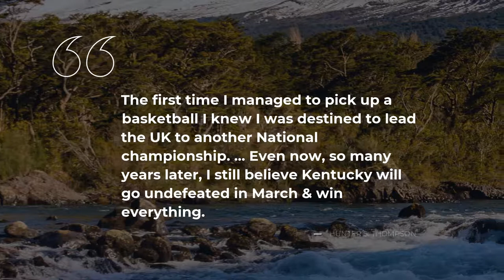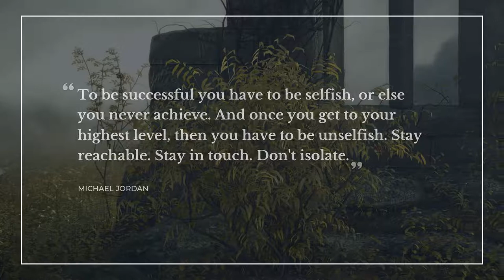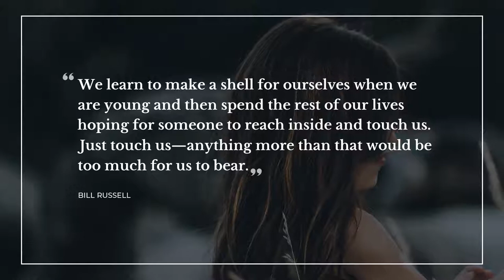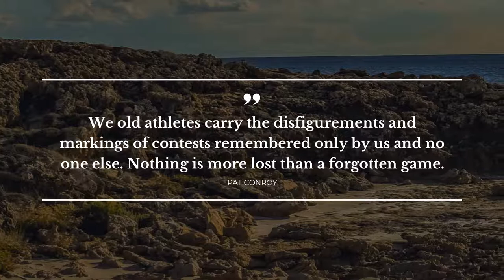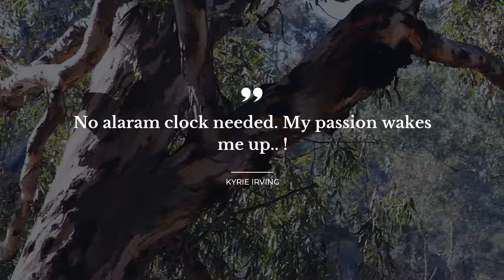TOP 20 Quotes about Basketball | Most Famous Quotes | Soul Quotes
Our team made a compilation of the top-rated quotes about Basketball for you to discover. In this video you will discover quotations by such famous people and characters as Hunter S. Thompson, John Wooden, Anthony Liccione.

Life sayings and quotes add particular flavor to all your actions. Each of the beautiful quotes about Basketball in this video will change your mind and life by changing your perception of Basketball. Our superb quotes will bring inspiration and let you see your everyday life in a different light.

If you want to keep your favorite quotes from this video about Basketball, simply copy them from this description and use as your stats in WhatsApp / Snapchat / Instagram / Skype / Facebook / Tinder to impress friends the most notable real life quotes about Basketball on your Skype / Instagram / WhatsApp / Facebook / Snapchat / Tinder page or simply add them to your desktop notebook.

The 20 smartest quotes about Basketball:

1) The first time I managed to pick up a basketball I knew I was destined to lead the UK to another National championship. .. Even now, so many years later, I still believe Kentucky will go undefeated in March & win everything.

2) I am more than just a Serious basketball fan. I am a life-long Addict. I was addicted from birth, in fact, because I was born in Kentucky.

3) Ability may get you to the top, but it takes character to keep you there.
 ― John Wooden

4) To be successful you have to be selfish, or else you never achieve. And once you get to your highest level, then you have to be unselfish. Stay reachable. Stay in touch. Don't isolate.
 ― Michael jordan

5) Nervous means you want to play. Scared means you don't want to play.
 ― Sherman Alexie

6) But that's the thing about basketball: you don't play games on paper.
 ― Bill Simmons

7) They say that nobody is perfect. Then they tell you practice makes perfect. I wish they'd make up their minds.
 ― Wilt Chamberlain

8) One man can be a crucial ingredient on a team, but one man cannot make a team.
 ― Kareem Abdul-Jabbar

9) We learn to make a shell for ourselves when we are young and then spend the rest of our lives hoping for someone to reach inside and touch us. Just touch us—anything more than that would be too much for us to bear.
 ― Bill Russell

10) Someone created the box score, and he should be shot.
 ― Daryl Morey

11) If all I'm remembered for is being a good basketball player, then I've done a bad job with the rest of my life.
 ― Isiah Thomas

12) My swag was phenomenal.
 ― Gilbert Arenas

13) All at once, I couldn’t figure out why I was methodically tossing a spherical object through a toroidal object. It seemed like the stupidest thing I could possibly be doing.
 ― John Green

14) We old athletes carry the disfigurements and markings of contests remembered only by us and no one else. Nothing is more lost than a forgotten game.
 ― Pat Conroy

15) We looked like a team at both ends of the court.
 ― Mike Dunlap

16) Basketball allowed me to revere my father without him knowing what I was up to. I took up basketball as a form of homage and mimicry.
 ― Pat Conroy

17) ESPN, is having the ability to foretell future outcomes in sports.
 ― Anthony Liccione

18) No alaram clock needed. My passion wakes me up. !
 ― Kyrie Irving

19) It is most difficult in my mind, to seperate success, whether it be in your profession, your family, or as in my case, in basketball, from religion.
 ― John Wooden

20) Who could better motivate Bill Russell than Bill Russell?
 ― Red Auerbach

On Daily Quotes you will discover an ever growing collection of quotes for any occasion from wise and successful people, quotes for your daily experiences and quotes tops compiled by our smart experts.

Our inspiring quotes include not just wise words from real life thinkers, artists, writers, poets, or businessmen. On Daily quotes you will come across quotes from the finest books.

What's the best quote, in your opinion? Have anything better to say about Basketball?